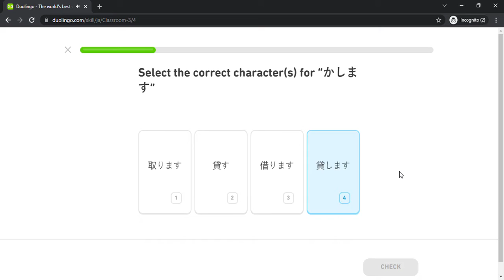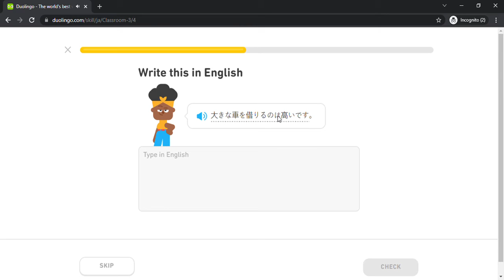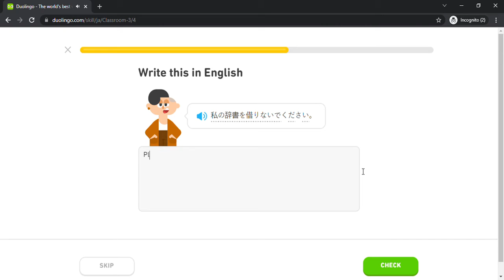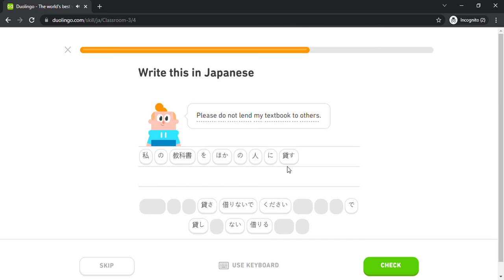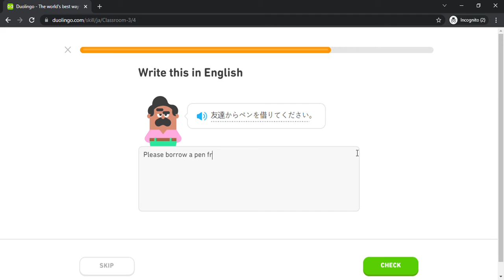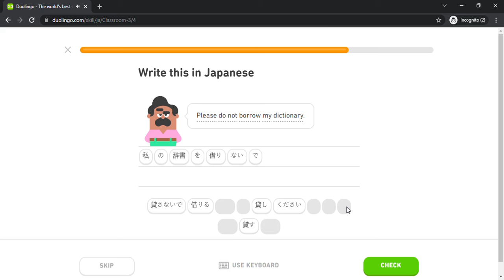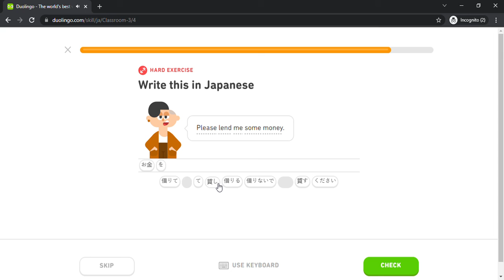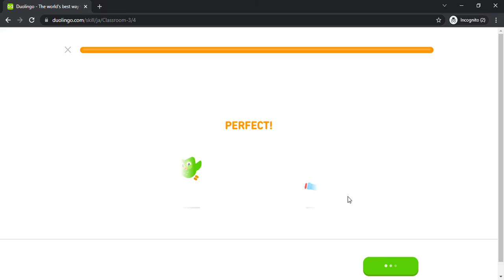Duolingo #811 Japanese - English (Part 16 - Classroom 3)